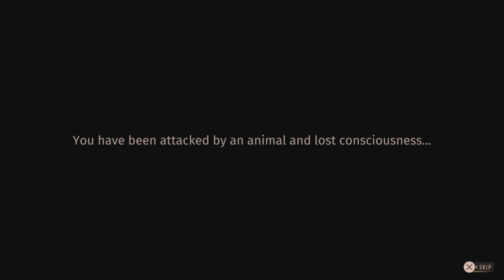WOTH SOUND OF A BOWSTRING ,PERFECT SPOT & HOW to DOUBLE LUNG a CAPE BUFFALO with a BOW Guide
WAY OF THE HUNTER  , SOUND OF A BOWSTRING  . Harvest a MALE CAPE BUFFALO with a DOUBLE LUNG SHOT using a BOW. BEST SPOT Hunting CAPE buffalo with a BOW. Cape buffalo best location TIKAMOON PLAINS AFRICA DLC